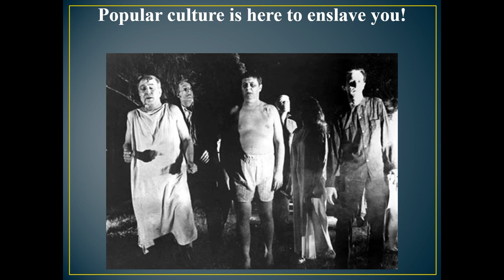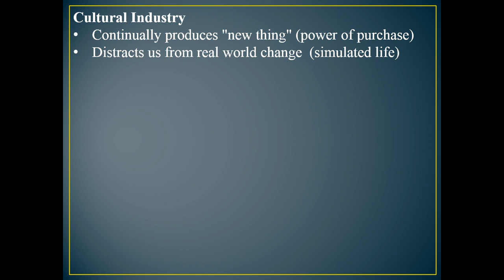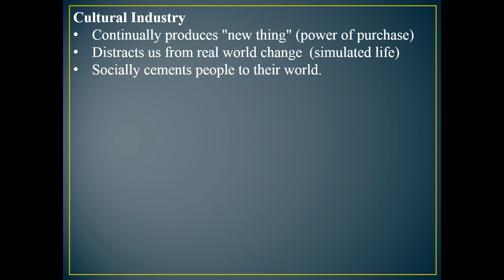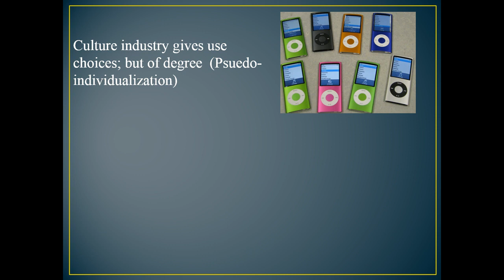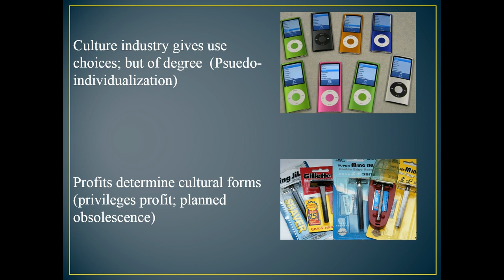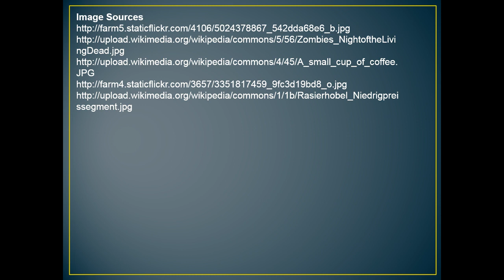The Frankfurt School on Popular Culture Part 2 (of 3)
This video introduces some ideas and approaches by the Frankfurt School and how those ideas relate to the study of popular culture.  This is a 3-part series that is part of a course, "Popular Culture In the U.S.", which is taught by Lance Eaton at North Shore Community College.